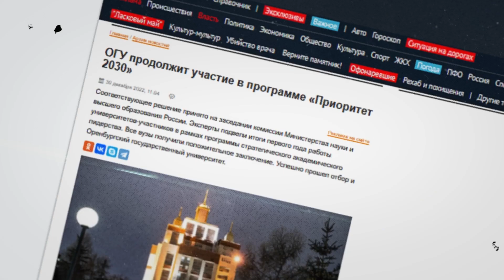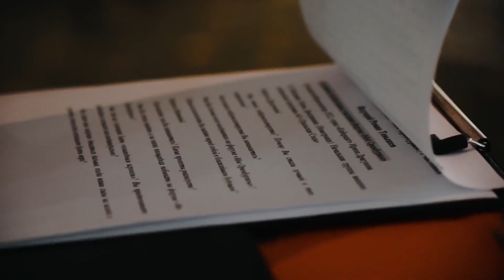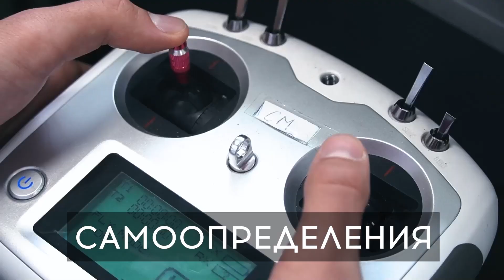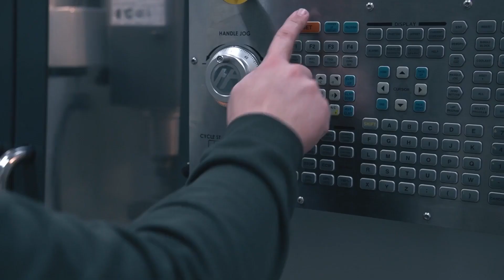ОГУ| Итоги 2022